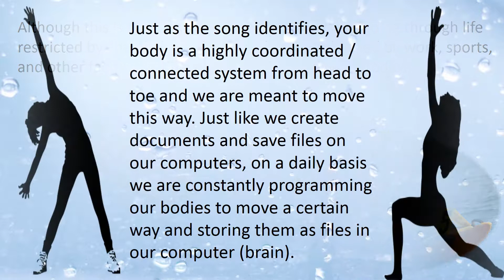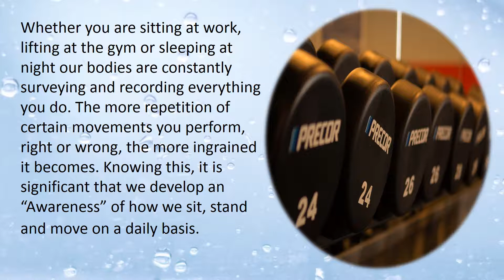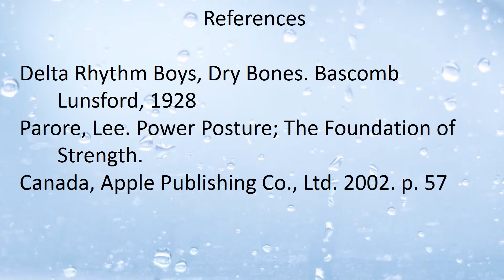Get Synched!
How to get synched and get your body aligned. My motto is:  "If you are in pain learn how to train." Let's get Synched!

Feel free to write your questions or comments.

We provide functional movement and performance enhancement training for wellness and athletic performance to clients on the Main Line and surrounding communities including Ardmore, Bala Cynwyd, Bryn Mawr, Gladwyne, Villanova and Wayne in Delaware County, Pa., and Berwyn, Devon, Downingtown, Exton, Malvern and Paoli in Chester County, Pa.